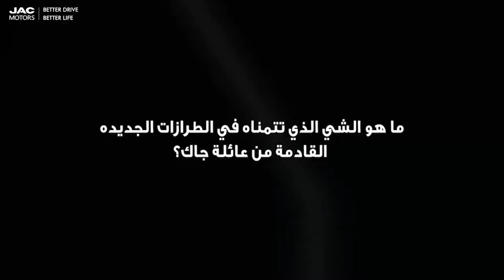Oman Client| Grow Up Together With JAC| JAC Stories| Dream Car| Powerful Car